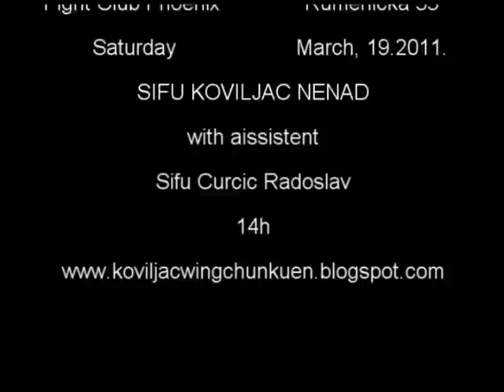TRAPPING SEMINAR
U NOVOM SADU CE SE 19.MARTA ODRZATI WING CHUN TRAPPING SEMINAR
NA LOKACIJI:
Fight club Phoenix, Rumenačka 33, Novi Sad
SEMINAR CE VODITI SIFU KOVILJAC NENAD sa Asistentom SIFU CURCIC RADOSLAVOM. POCETAK U 14h.